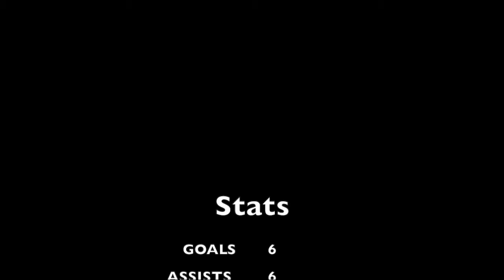Morgan film 2016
Morgan Schaaf's freshman year highlight reel from MSJC Women's Soccer 2016 season. Finished out the season with 7 goals and 7 assists.